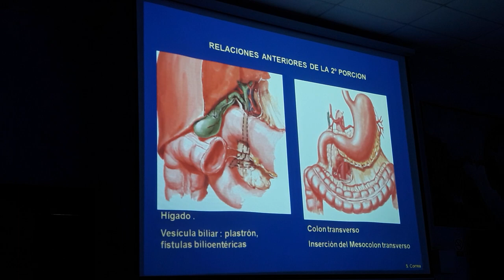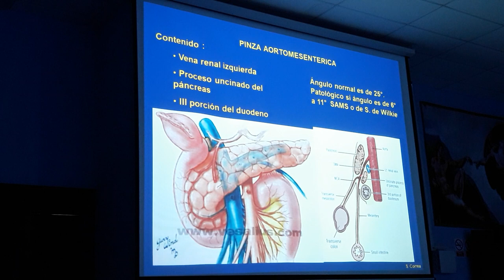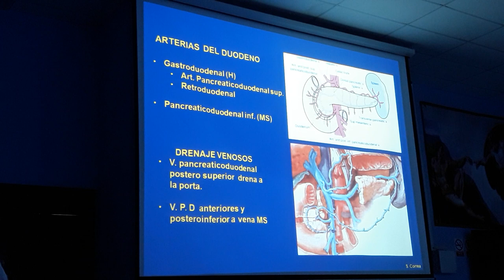Abdomen T2 Parte 3